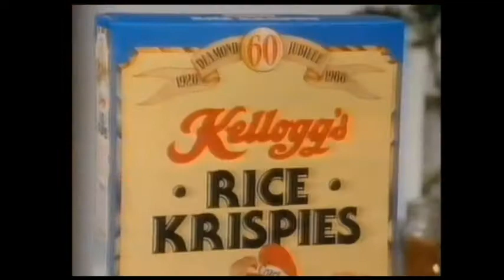1988 Rice Krispies 60th Anniversary Model Van Advert